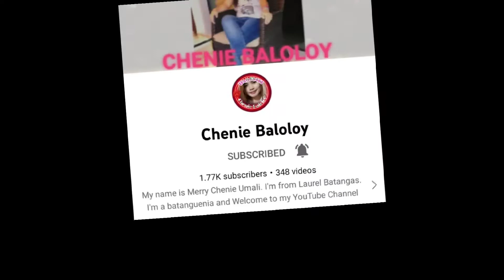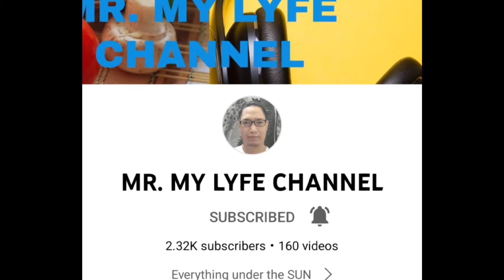Members Appreciations THANK YOU FOR TRUSTING MY CHANNELS . MOST ESP. TO ALL MY SUPER CHATTERS.🙏👏❤️🤗😘